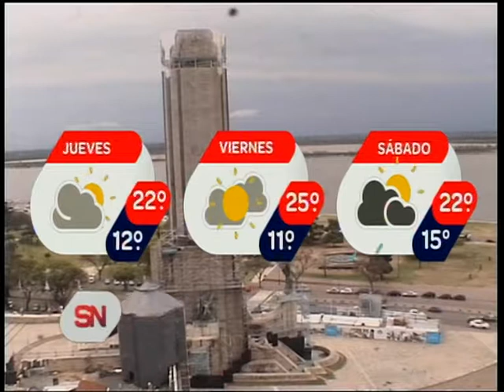Pronóstico extendido. Informe de Diego Olobardi.